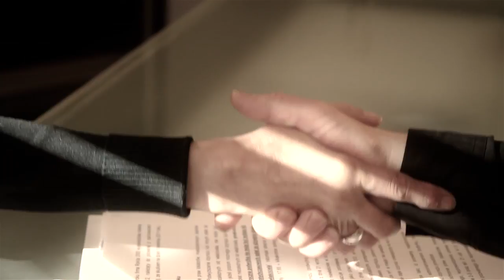PORADA PRAWNA - gratis ! Kancelaria Prawna Andrzeja Tarkowskiego - Kiliszewskiego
Reklama Kancelarii Prawnej ATV - Telewizji Internetowej Sp.z o.o., zarządzanej przez prawnika Andrzeja ks.Tarkowskiego - Kiliszewskiego